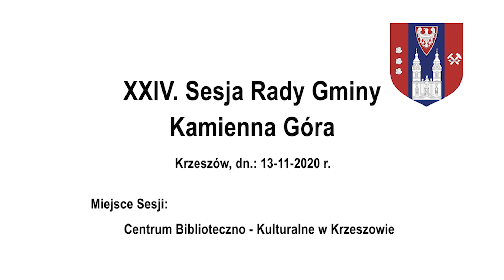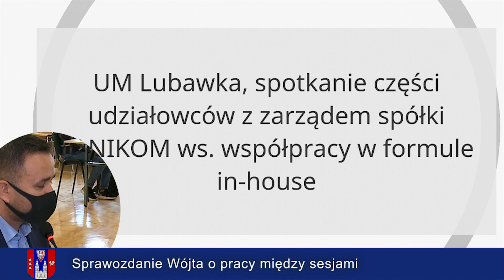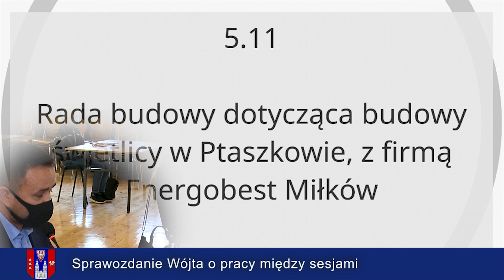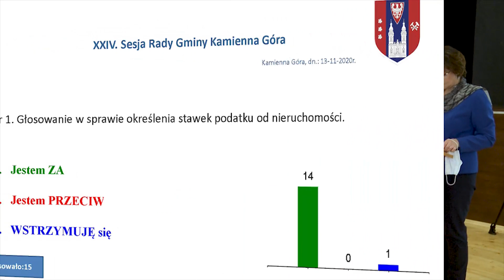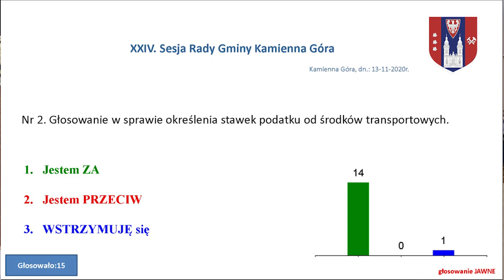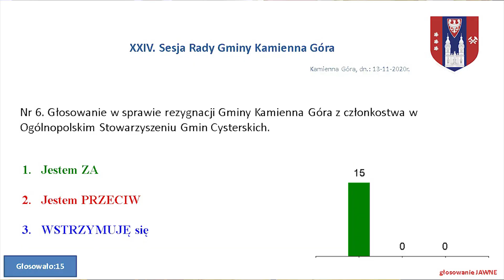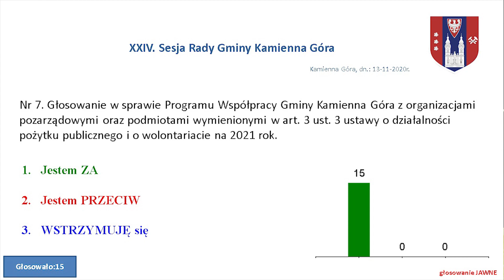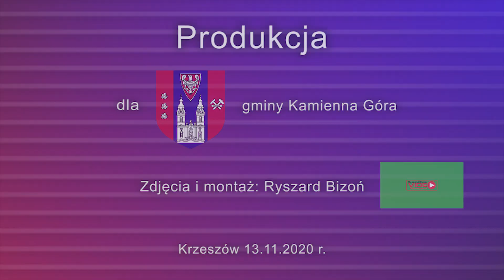XXIV. Sesja Rady Gminy Kamienna Góra z dnia 13.11.2020 r.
Z a w i a d o m i e n i e
W dniu 13 listopada 2020 r. o godzinie 10:00 na sali widowiskowej
w Centrum Biblioteczno-Kulturalnym w Krzeszowie ul. Kalwaria 1, 58-405 Krzeszów–
odbyła się XXIV. Sesja Gminy Kamienna Góra

Porządek obrad obejmuje:

1. Otwarcie Sesji.
2. Informacja o protokole z poprzedniej sesji.
3. Informacja Wójta Gminy z bieżącej działalności w zakresie istotnych spraw gospodarczych i społecznych oraz
Przewodniczącego Rady w zakresie podejmowanych działań w okresie międzysesyjnym.
4. Podjęcie uchwał:
- projekt uchwały w sprawie określenia stawek podatku od nieruchomości,
- projekt uchwały w sprawie określenia stawek podatku od środków transportowych,
- projekt uchwały w sprawie zmian w budżecie,
- projekt uchwały w sprawie wyrażenia zgody na zbycie nieruchomości, stanowiącej własność Gminy Kamienna Góra, położonej w Czarnowie,
- projekt uchwały w sprawie przystąpienia Gminy Kamienna Góra do Stowarzyszenia pod nazwą „Lokalna Organizacja Czarnowie,
- projekt uchwały w sprawie rezygnacji Gminy Kamienna Góra z członkostwa w Ogólnopolskim Stowarzyszeniu Gmin Cysterskich,
- projekt uchwały w sprawie Programu Współpracy Gminy Kamienna Góra z organizacjami pozarządowymi oraz podmiotami wymienionymi
w art. 3 ust. 3 ustawy o działalności pożytku publicznego i o wolontariacie na 2021 rok.
5. Sprawy różne.
6. Zamknięcie obrad.

Szanowni Państwo, z uwagi na obecny stan epidemii wywołany zakażeniami wirusem SARS-CO V-2 uprzejmie informuję, iż obrady sesji odbędą się
bez udziału publiczności.